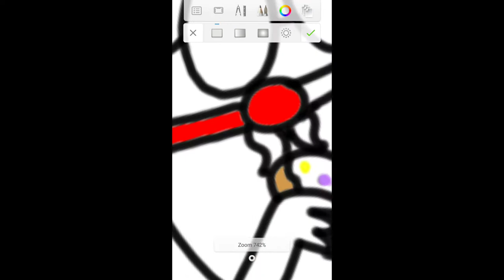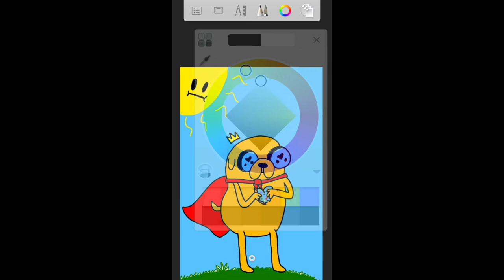SpeedPaint - Drawing My favorite cartoon character♡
Hi everyone I hope you guys enjoy this video and yes jake is my favorite cartoon character😄 comment down below what is your favorite cartoon character and please subscribe for more videos like this♡